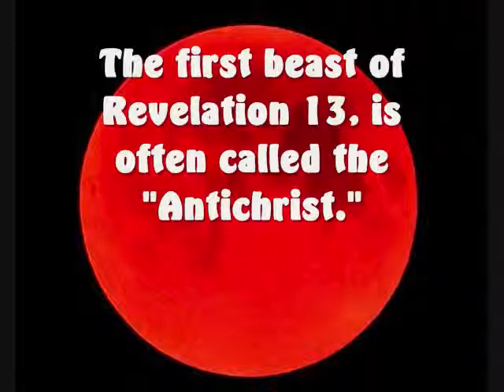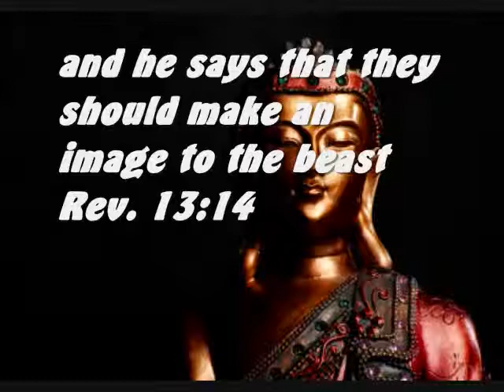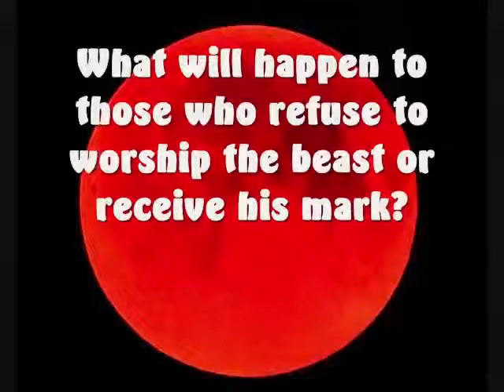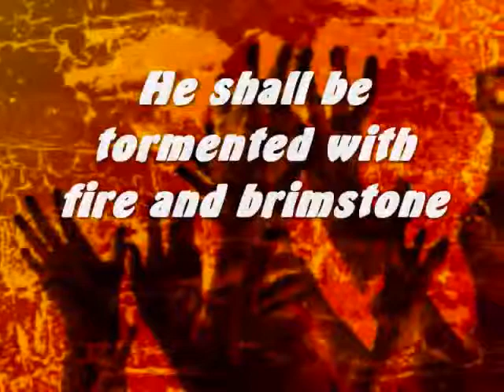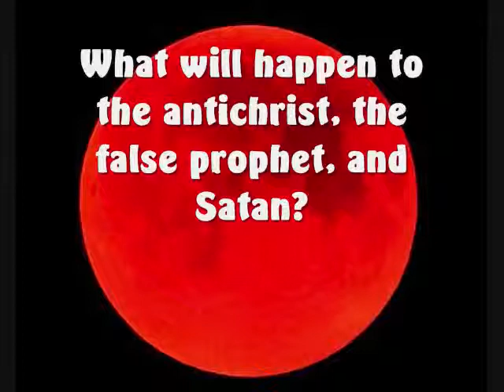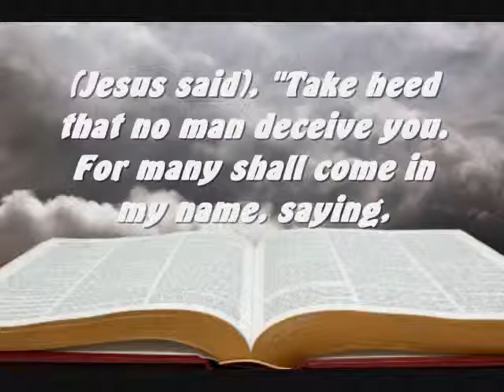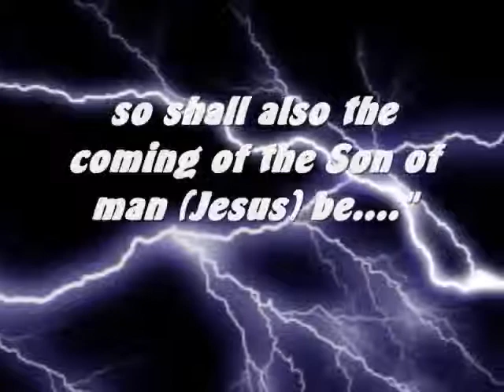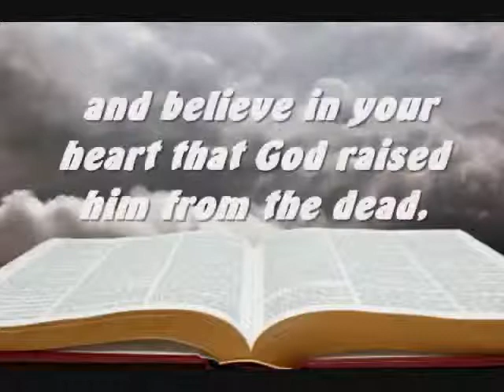YouTube - ANTICHRIST - Mark of the beast - 666 - The False Prophet - What does it REALLY mean-.avi